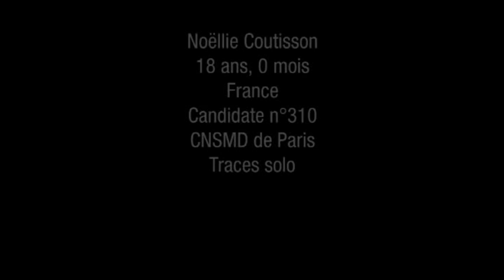Prix de Lausanne 2010 Selections Contemporary Variation Noellie Coutisson